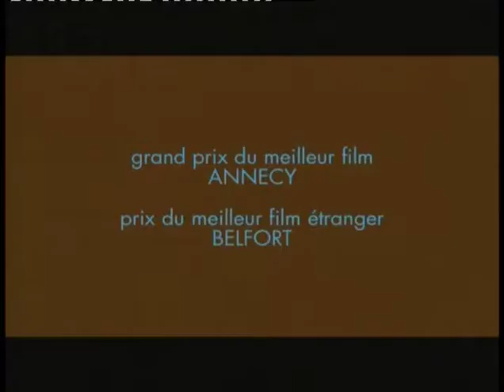IL DONO by Michelangelo Frammartino (2003) – Non restored version Official Trailer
Annecy 2003 - Grand Prix
Thessaloniki 2003 - Jury Prize
Warsaw 2004 - Jury Prize
Split 2004 - FIPRESCI Award

DIRECTOR: Michelangelo Frammartino
CAST: Angelo Frammartino, Gabriella Maiolo

An old man waits for time to eat away his life. A girl possessed by a demon offers her body to strangers. Shattered boats and dismembered cars; a gallery of inanimate wrecks, appropriate counterparts to the cortège of ghosts that passes between them. A languid telling of a beautiful autumnal tale in Calabria, Italy